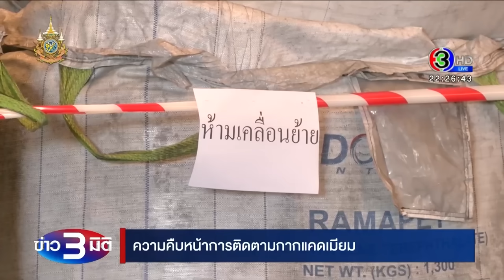ข่าว3มิติ 8 เมษายน 2567 l โฆษก KNU ยันปฏิบัติตามกม.มนุษยธรรม หลังเข้ายึดเมียวดีได้แล้ว 90%